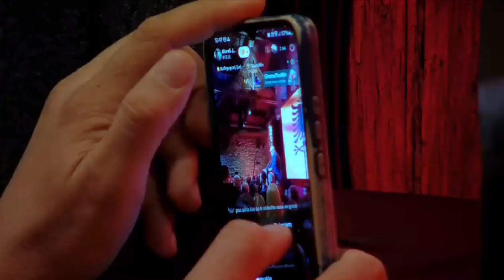Top Channel/ Linjë ajrore me Selanikun? Rama: Jemi në diskutime për shtimin e linjave të fluturimeve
Një nga të pranishmit në takimin e Edi Ramës në Selanik.

Kryeministri Edi Rama ishte sot në një takim me shqiptarët që jetojnë në Selanik.

Një nga pyetjet që i erdhi nga salla, ishte në lidhje me mundësinë e shtimit të linjave ajrore Selanik-Tiranë, kanë ka pas dhe në rrugë tokësore distanca është shumë e largët.

“Është e vërtetë që distanca sado që është përmirësuar, sa i përket për shtim të linjave ajrore jemi duke e diskutuar për një plan të ri investimi, këtë çështjen e Selanikut do e diskutojmë”, tha Rama.

Top Channel